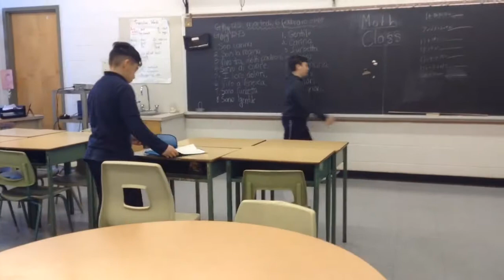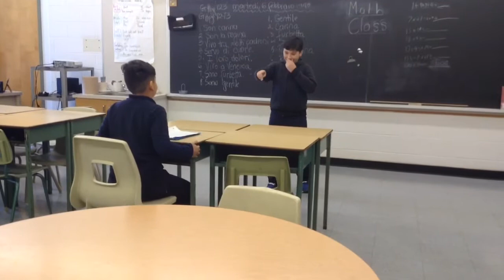D'Arcy McGee Black History month short film: Malcolm X